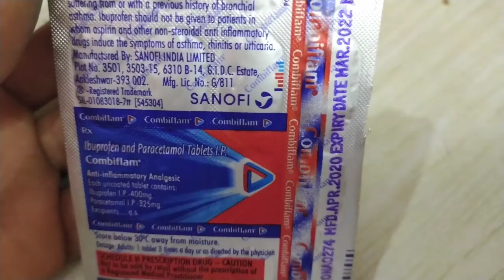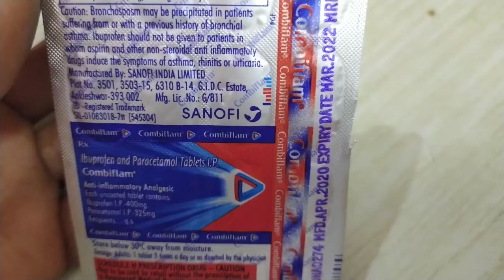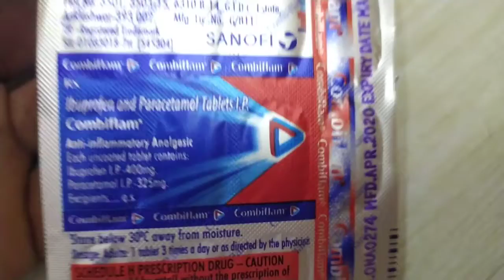Combiflam Tablet Use & Benefits & All Details,